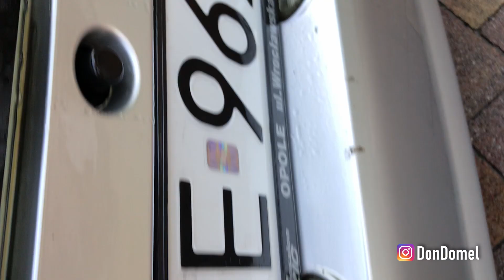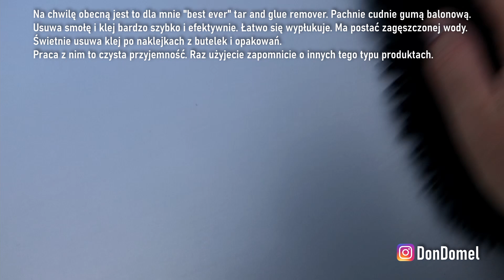EliteDetailer - Tar And Glue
EliteDetailer
Tar And Glue
szybki test
Gardena AquaClean 14800-55
Ego LB5800E

Na chwilę obecną jest to dla mnie "best ever" tar and glue remover. Pachnie cudnie gumą balonową.
Usuwa smołę i klej bardzo szybko i efektywnie. Łatwo się wypłukuje. Ma postać zagęszczonej wody.
Świetnie usuwa klej po naklejkach z butelek i opakowań.
Praca z nim to czysta przyjemność. Raz użyjecie zapomnicie o innych tego typu produktach.